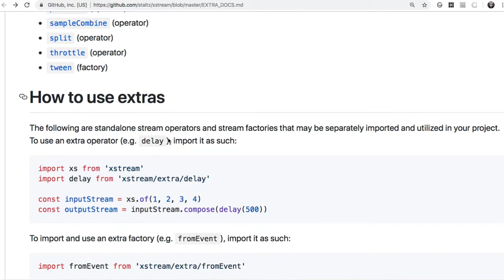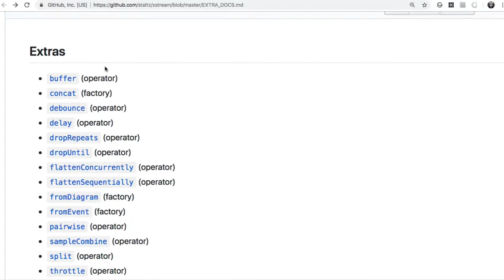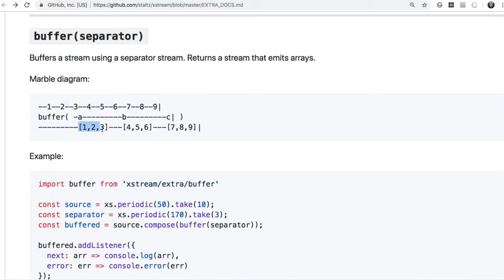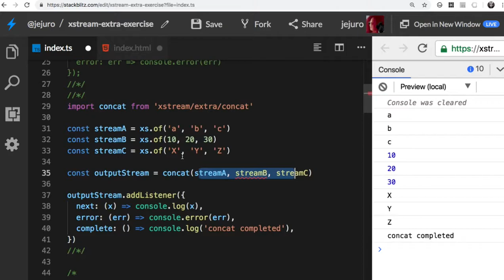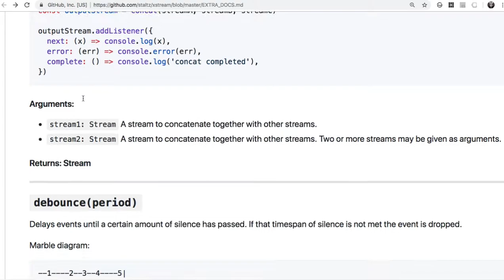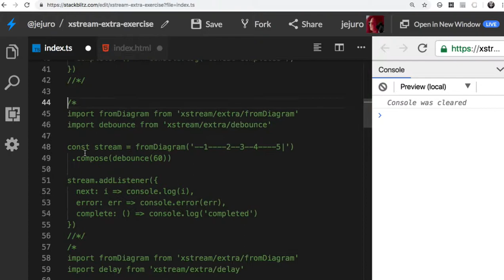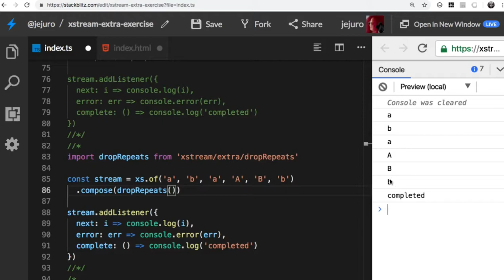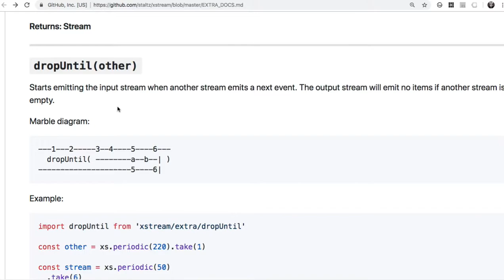03 - Extra Operators